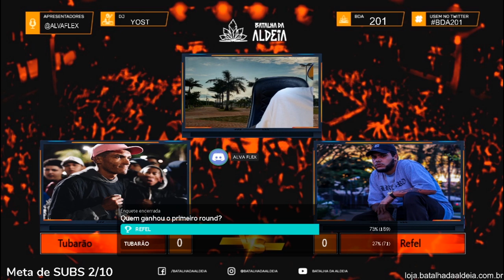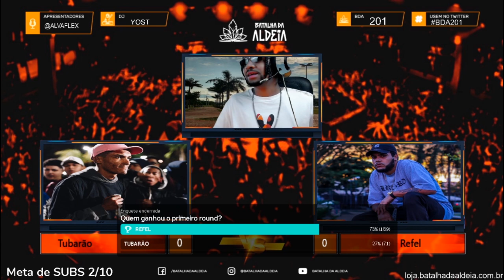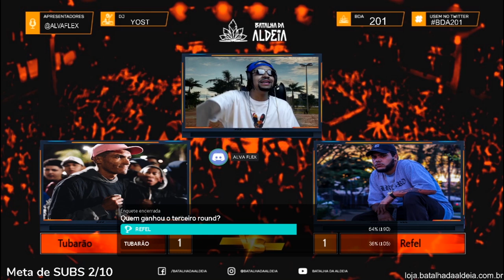Refel x Tubarão | SEMIFINAL | 201ª Batalha da Aldeia